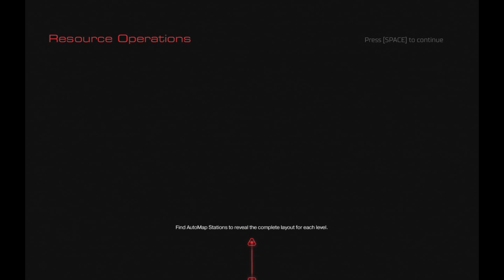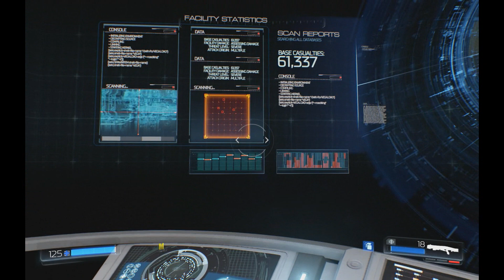Rage Dino Plays-DOOM ep 2 part two